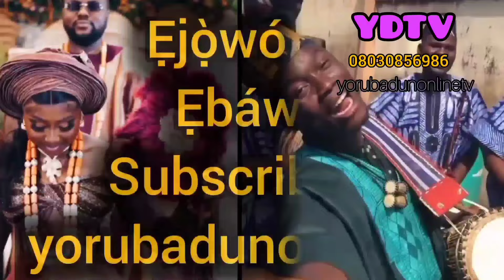THIS BABA ALAWO IS VERY POWERFUL#MODAKEKEONLINETV